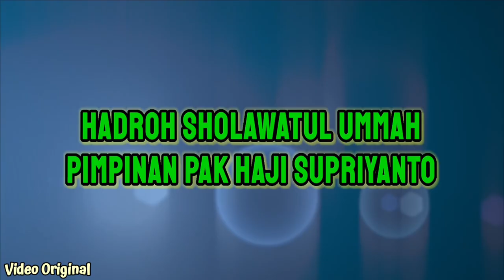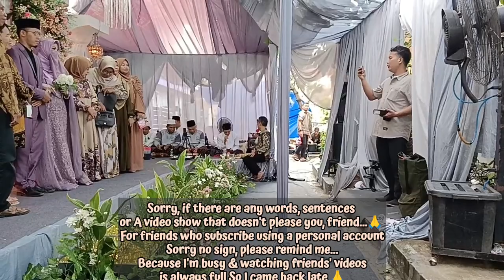"HADROH SHOLAWATUL UMMAH" || MEDLEY SHOLAWAT (090524)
Hadroh Sholawatul Ummah di Resepsi Pernikahan Intan & Naufal hadroh hadrohsholawat hadrohkeren hadrohsholawatulummah sholawat sholawatmerdu sholawatnabi medleysholawat coverhadroh coversholawat videooriginal sholawatpenyejukhati musiksholawat sholawatulummah masjidjamibinaulummah backsoundhadrohsholawatulumma musikhadrohsholawatulummah HadrohSholawatulUmmah @masjidjamibinaulummah4925
Hadroh By sholawatulummah
Hadroh By @sholawatulummah
Pimpinan @hajisupriyanto
Dari @masjidjamibinaulummah4925 Musik Hadroh By sholawatulummah @masjidjamibinaulummah4925
Backsound Hadroh By
Pimpinan
Vokal : dennis dkk
Dari @masjidjamibinaulummah4925
Hadroh sholawatulummah @masjidjamibinaulummah4925
Video Original By @OotFauziah

Hadroh Sholawatul Ummah Pimpinan Pak Haji Supriyanto
Vokal Denish Dkk

Usahakan Komentar sesuai judul & isi video serta usahakan tonton sampai habis, biar ga gagal faham... 🙏